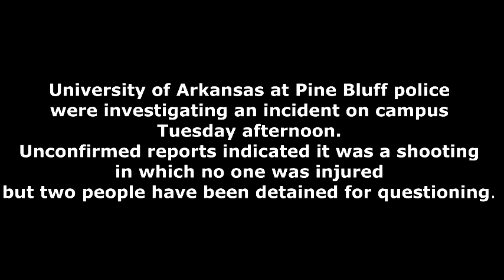UAPB police investigating a incident on campus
University of Arkansas at Pine Bluff police were investigating an incident on campus Tuesday afternoon. Unconfirmed reports indicated it was a shooting in which no one was injured but two people have been detained for questioning. Check for updates on this breaking news item